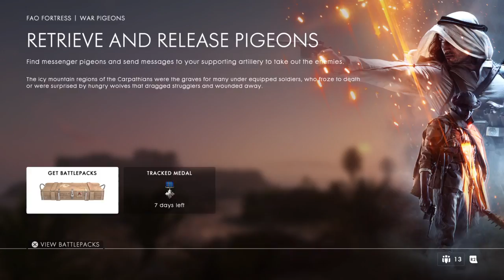Playing some Battlefield 1 MP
Playing a lot of War Pigeon.